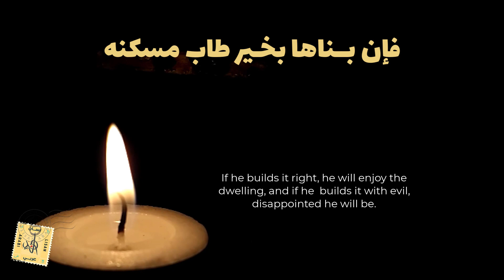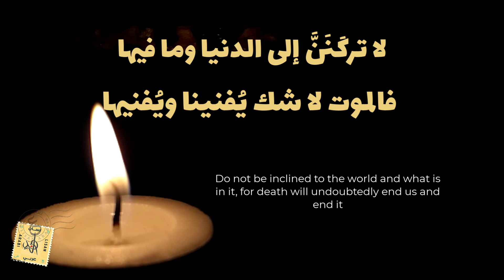the Self cries over the world الإمام علي بن أبي طالب النفسُ تبكي على الدنيا